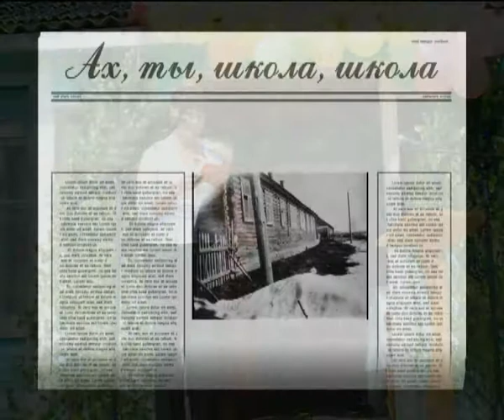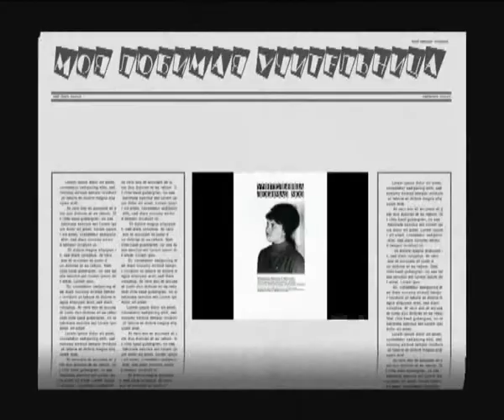Троица-2010.3. Пермь. Ашап. Михайловка. День села..avi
Официальные поздравления с ПРАЗДНИКОМ СЕЛА и вручение медалей.